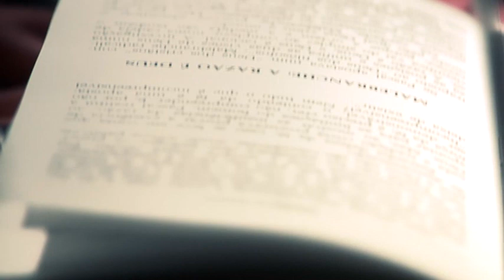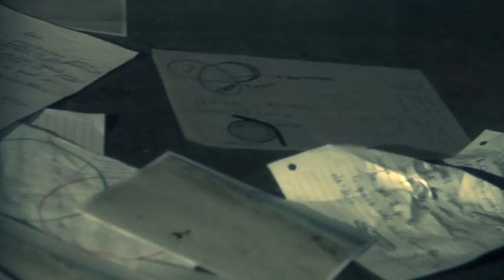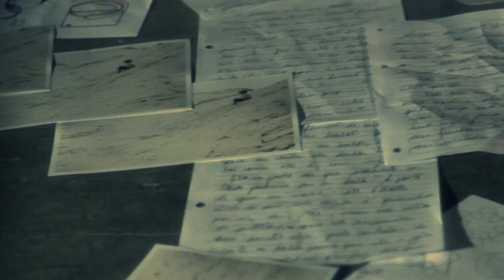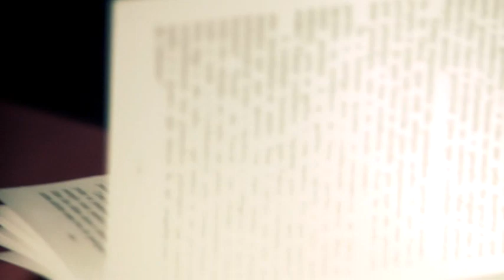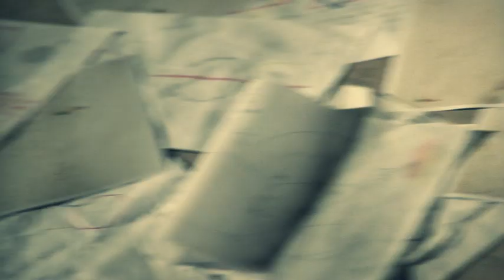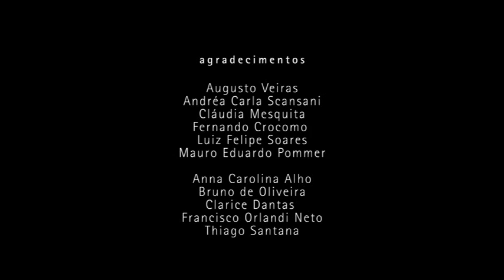Nó - Louise Krieger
SINOPSE
Um mergulho na dimensão do imaginário, a criação de um jogo simbólico, e a aparição de um garoto na areia da praia. Desta imagem, um vazio: o real.

FICHA TÉCNICA
roteiro e direção: Louise Krieger
fotografia: Luara Gonzales e Vinícius Leyser da Rosa
som: Cândido Gazzoni
iluminação: Felipe Tonin
finalização: Tiago Kawata

Trabalho de Conclusão do Curso de Cinema
Universidade Federal de Santa Catarina
2011